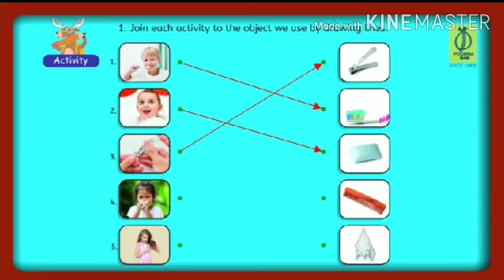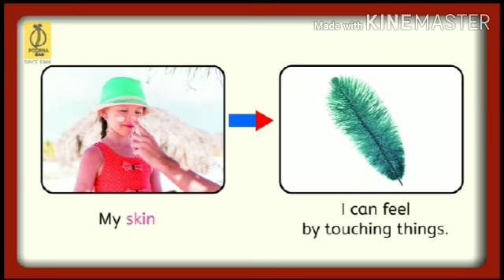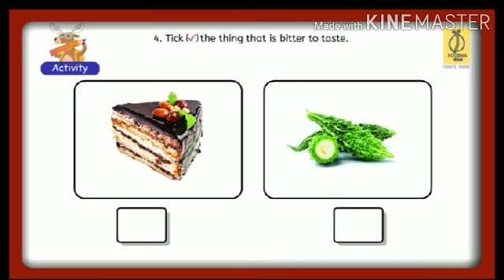Healthy Habits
Sujatha